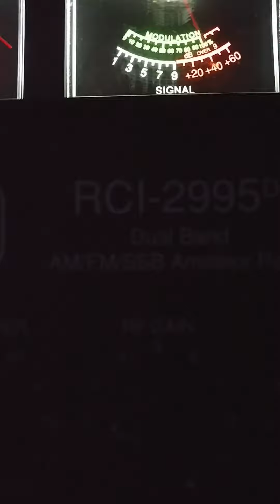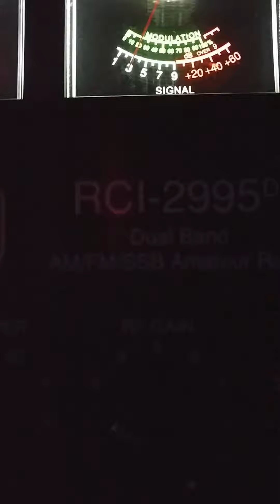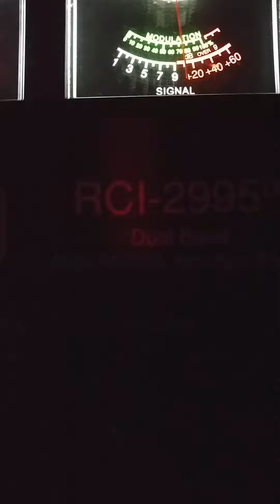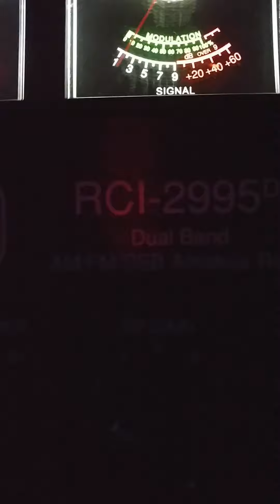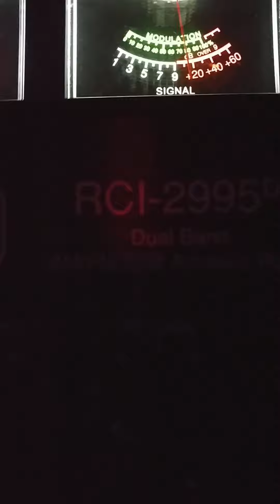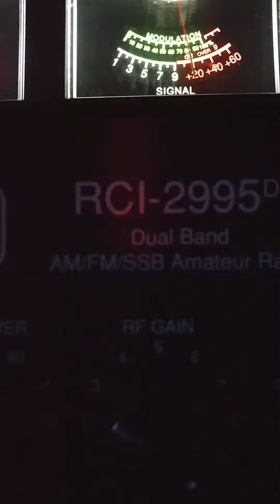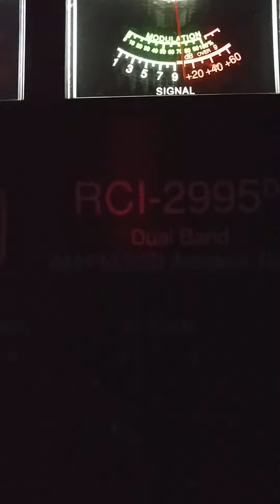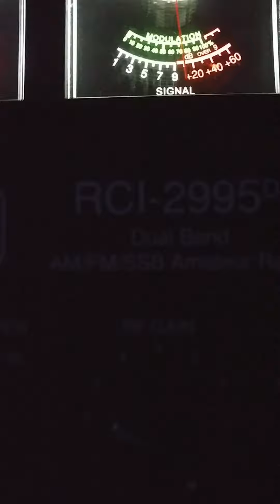What were you thinking Pedro part 1😀😀😀lol.